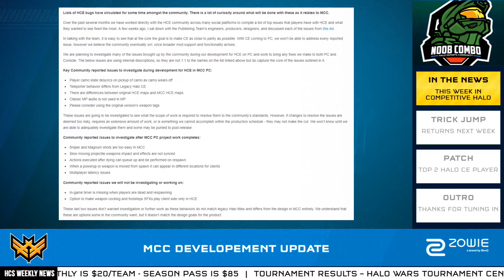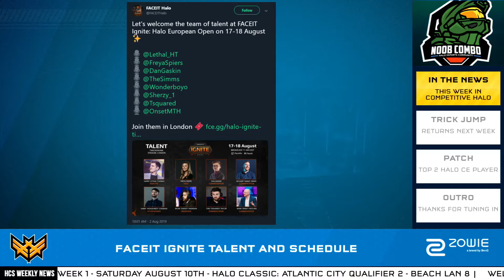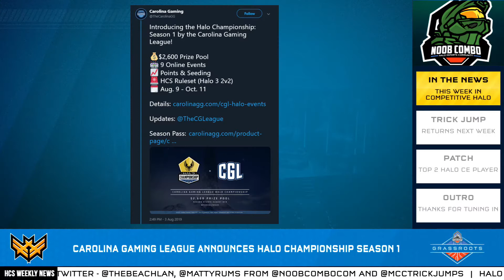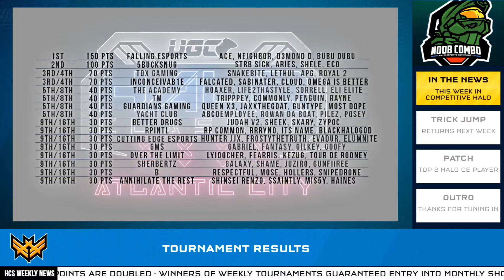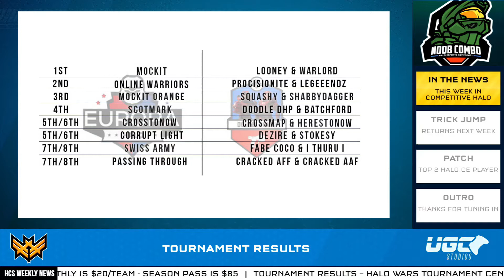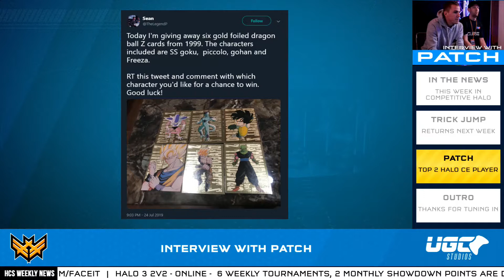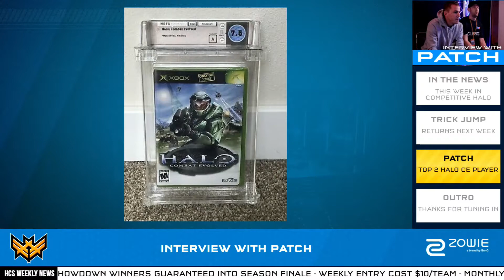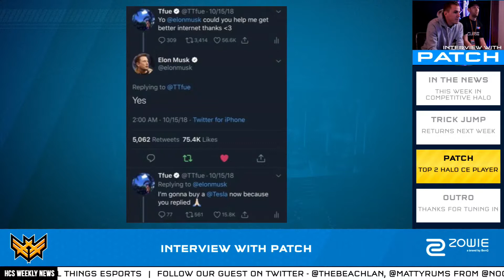HCS Weekly | Episode 44 Ft. Patch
0:01:24 This Week In Competitive Halo
0:17:36 Interview with Patch

EXCLUSIVE HCS WEEKLY MERCH

SOCIAL OUTLETS

Patch  - @PatchStay
MattyRums - @NoobComboCom
ClearlyMe - @MCCTrickJumps
Alex "ShyWay" Hope - @TheShyWay
HCS Weekly - @HCSweekly
UGC - @UGCevents